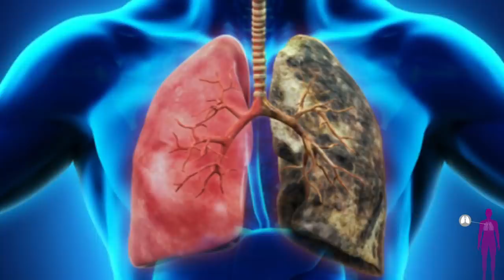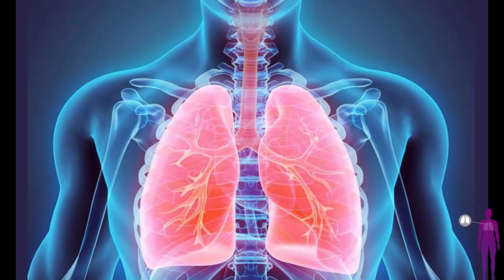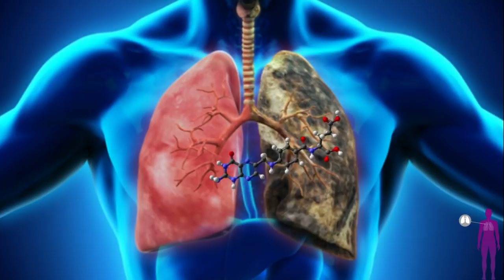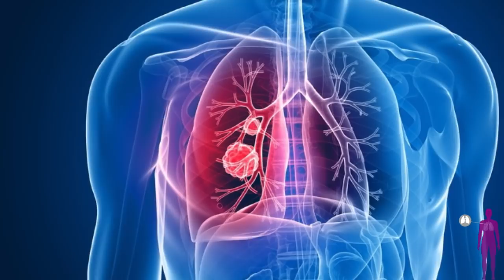CUM NE PUTEM CURATA PLAMANII IN DOAR TREI ZILE - Sanatate Maxima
CUM NE PUTEM CURATA PLAMANII IN DOAR TREI ZILE

Materialele de pe acest canal au caracter informativ. Înainte de a începe orice fel de tratament naturist, trebuie să faceți un test de alergie la tipurile respective de produse. Dacă suferiți de boli cronice sau urmați tratamente medicamentoase, vă recomandăm să consultați medicul dumneavoastră, înainte de a începe o cură sau un tratament naturist.

Toate drepturile sunt rezervate! Nu copia sau reposta videoclipul, dacă îți place adaugă-l la favorite!